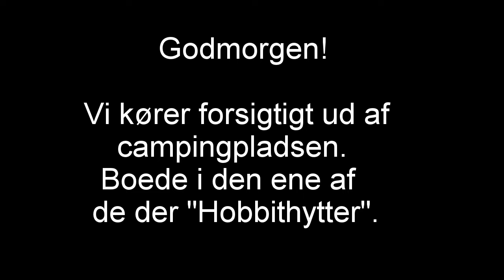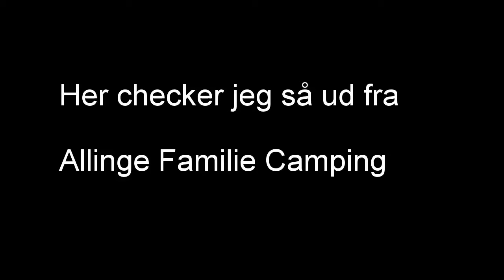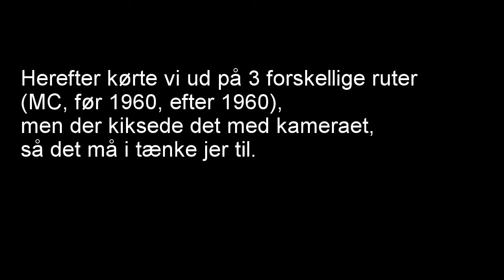Bornholm Rundt 2019 Søndag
Søndag er der line-up ved startstedet (Cirkuspladsen i Allinge) hvor bornholmere og turister i et par timer kan nyde køretøjer og førere.
Herefter køres en kort tur på en time eller to til et sted hvor der severedes frokost (Nordbornholms Røgeri)